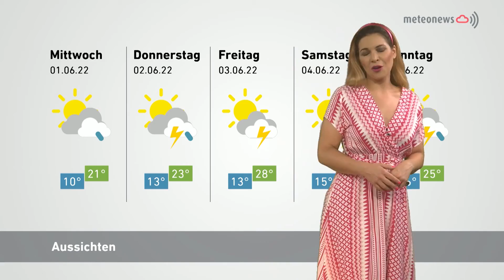Panorama vom 30. Mai 2022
Klare Pleite vertagt Aufstiegsentscheidung:
Mit einem Sieg gegen Ligakonkurrent Rapperswil-Jona hätte das Frauenteam Thun Berner-Oberland den Aufstieg in die höchste Spielklasse fixieren können. Dazu kam es aber nicht! 1:5 lautete das klare Schlussergebnis – die wohl spielentscheidende Situation ereignete sich bereits ganz zu Beginn der Partie.

Premium: Grindelwalder erobern japanische Herzen:
Im Rahmen der nun schon seit 50 Jahren bestehenden Städtepartnerschaft zwischen dem Eigerdorf und der Provinzstadt Matsumoto reisten Peter Egger, Präsident von Grindelwald Tourismus, und Bruno Hauswirth, Direktor Grindelwald Tourismus, ins Land der aufgehenden Sonne, um ihre Schwesterstadt zu besuchen. Es war ein Treffen unter Freunden.